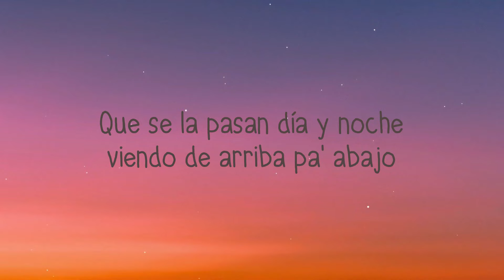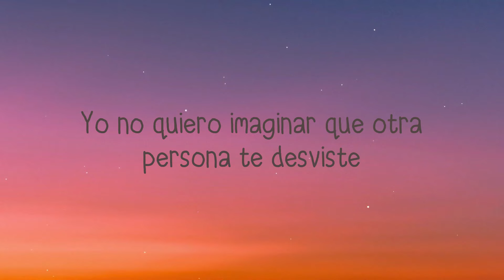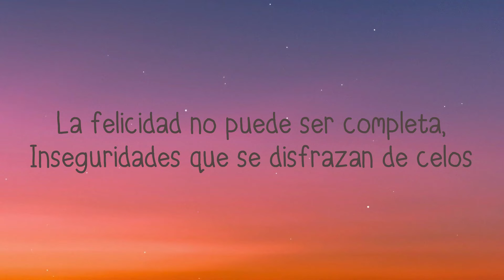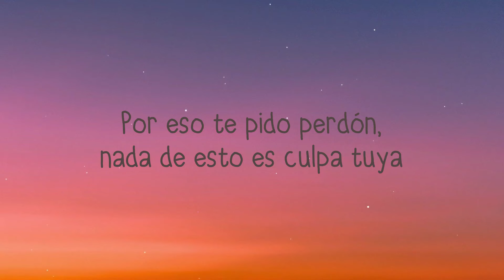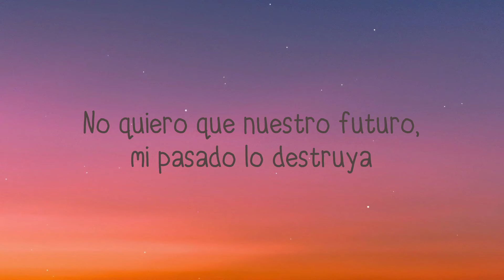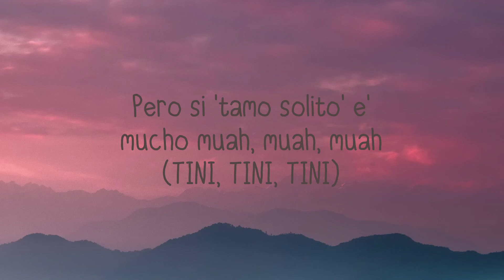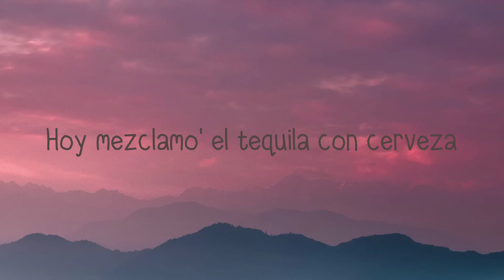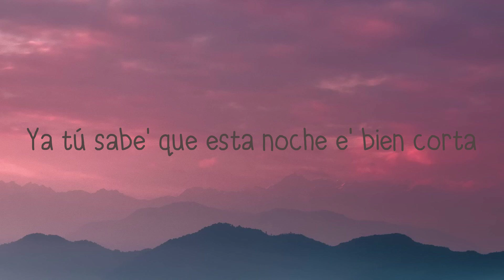NASA - Camilo, Alejandro Sanz (Letra) ⛩